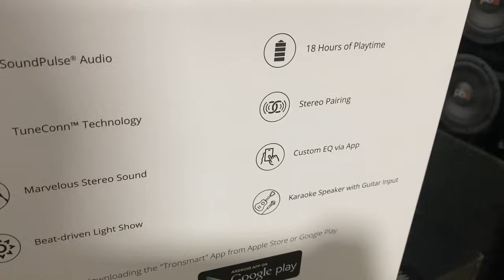ANALIZO EL TRONSMART HALO 200, LO QUE NADIE TE QUIERE DECIR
🟢Porfavor chicos pido de su apoyo para llegar A 5000 SEGUIDORES EN MI PAGINA DE FACEBOOK SOLAMENTE DENLE SEGUIR AQUÍ ENLACE